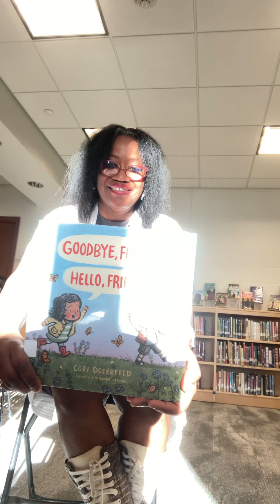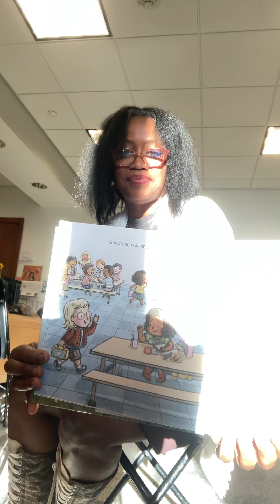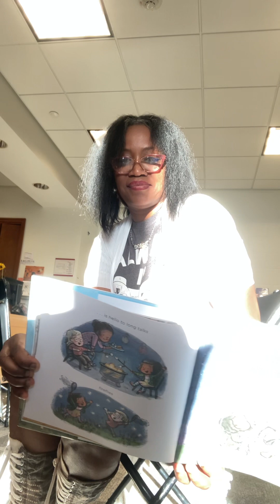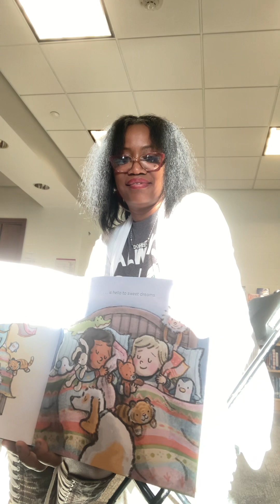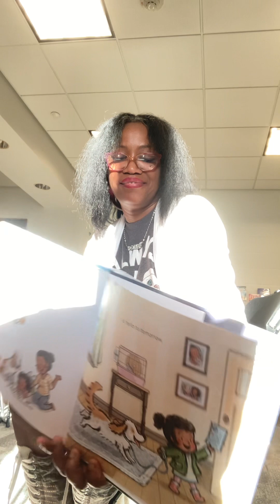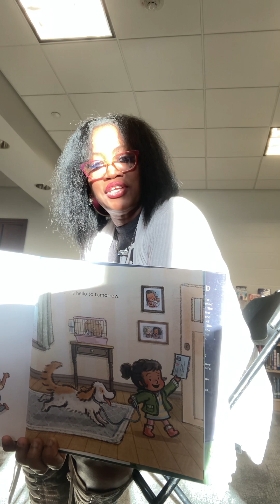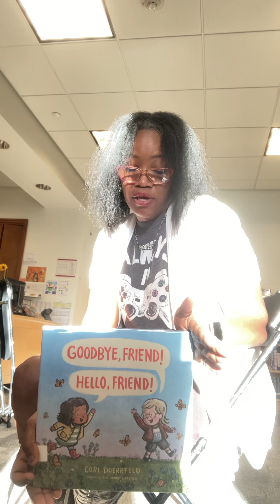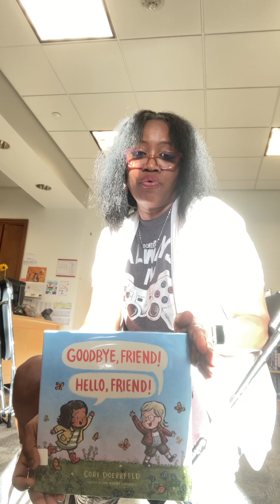Reading 1,521 “Goodbye, Friend! Hello, Friend!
Today was the kind of day that started out with lots of friends, we played, laughed, created, ate and completely enjoyed each other’s company. Then I got my feelings hurt.
Lovies, it’s nice to be important but much more important to be nice.
I needed a hug or 2 or 3 and my little friends were their to give it to me.